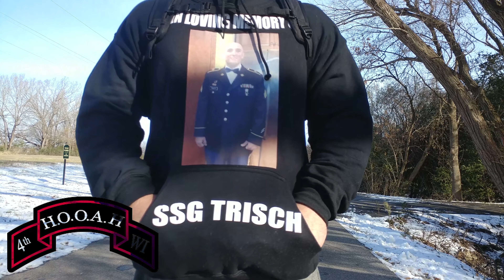HOOAH a short emotional film concept in 4K